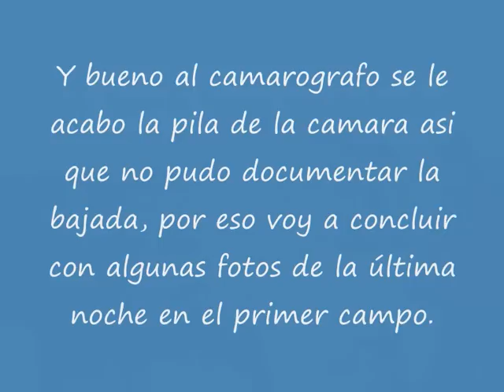El manchao 3º dia.wmv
3 y ultima parte de la excursion realizada en octubre de 2010 al Manchao en Catamarca.